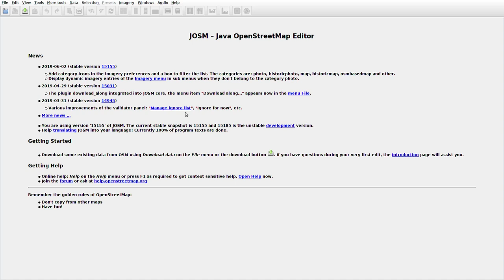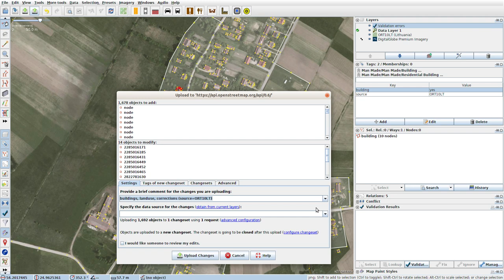JOSMrec0024 2019 06 20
Lithuania. Mantviliškės. Tracing buildings in JOSM for openstreetmap.